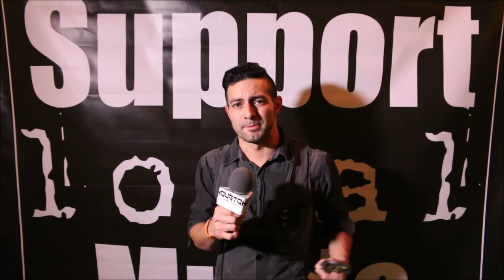Interview with Visual Artist Ricky Ortiz, Best New Artist